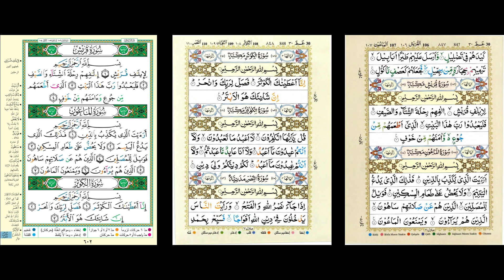Day 012 - Loopable Quraan Page by Page (15-line) with Multiple Reciters and English Translation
Make the Quraan easy to learn and memorise by playing this track on repeat all day. Beginning from Surah Al-Naas, working up to 10 pages every day - learning the Quraan from end to start.

Reciters include:
AbuBakr Ash-Shatery
Mishary Al Afasi
Mahmoud Husary
Maher Al Muaqily
Mohammed Ayyoub
Ibrahim Walker  - Sahih International English Translation